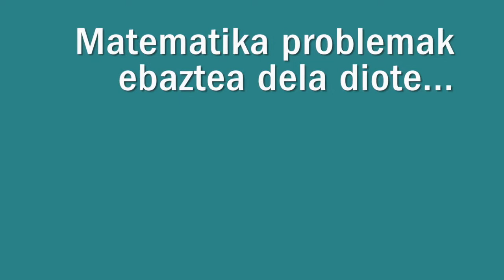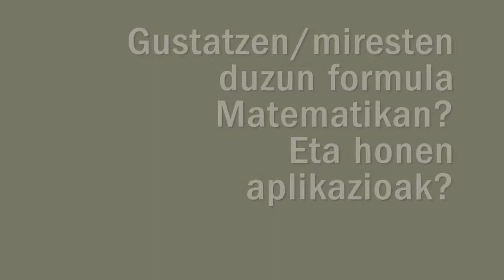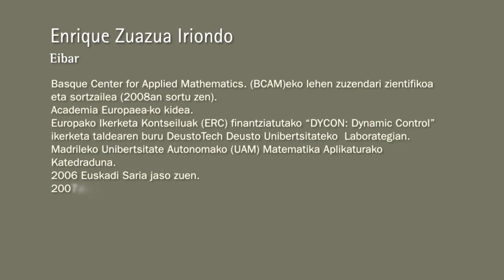Eusko Ikaskuntzako Solasaldiak: Anjeles Iztueta / Enrique Zuazua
Anjeles Iztueta. Enrique Zuazua / Matematikariak:

"Zenbaki konplexuek badituzte bi zati, erreala eta imajinarioa. Errealitatean ere aurrera pausuak emateko beti erabili behar dugu errealismoa eta imajinazioa"

Anjeles Iztueta Azkue

Tolosan jaioa.
Matematika Zientzietan lizentziaduna Valladolideko Unibertsitatean.
1977tik 1982ra Estatistika eta Matematikakoirakaslea EHUn eta Deustun.
1982tik 1988ra Metodologia Arduraduna Eustat-en.
1989tik 1991raIkerketa Plangintza eta Dokumentazio arduraduna Emakunden.
1999an Gizarte Gaietarako Sailburuordea.
2001an, lehen, Justizia, Enplegu eta eta Gizarte Gaietako Sailburua eta gero 2001tik 2005arte Hezkuntza, Unibertsitate eta Ikerketa Sailburua.
Egun Metodologia, Berrikuntza, Ikerketa eta Garapen arloko arduraduna Eustat-en, Eusko Ikaskuntzako Lehendakari ordea Arabatik eta Innobasque-ko Zuzendaritza Batzordekoa.

Enrique Zuazua Iriondo

Eibarren jaioa.
Matematikaria.
Basque Center for Applied Mathematics. (BCAM)eko lehen zuzendari zientifikoa eta sortzailea (2008an sortu zen).
Academia Europaea-ko kidea.
Europako Ikerketa Kontseiluak (ERC)finantziatutako “DYCON: Dynamic Control” ikerketa taldearen buru DeustoTech DeustoUnibertsitateko Laborategian.
Madrileko Unibertsitate Autonomako(UAM) Matematika Aplikaturako Katedraduna.
2006 Euskadi Saria jaso zuen.
2007an Julio Rey Pastor saria eman zioten.
Sari guztiez gain, MatematikaAplikatuaren arloan, Munduko hainbat tokitakoikertzaileekin elkarlanean aritzeko aukera du, hainbat ikasle gazteren lana zuzenduz.